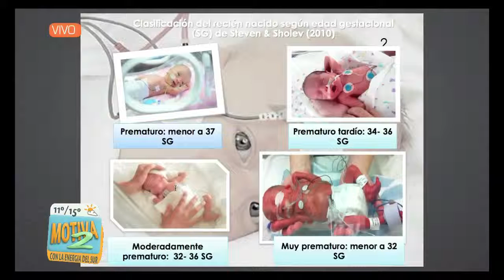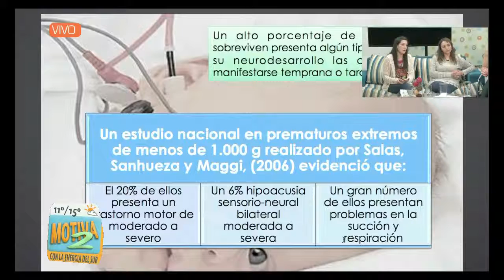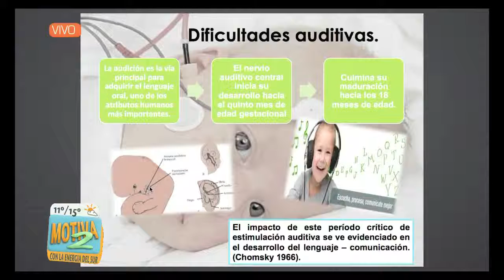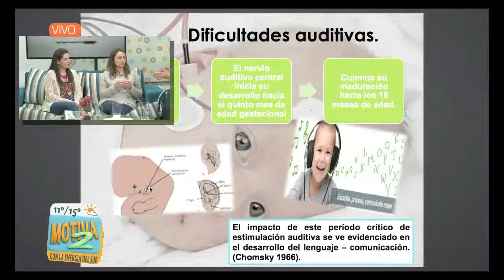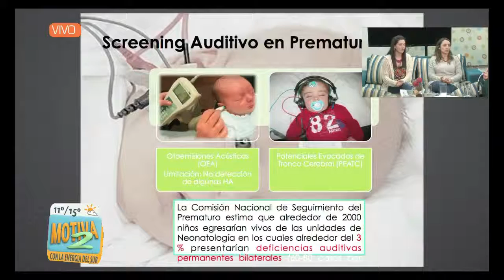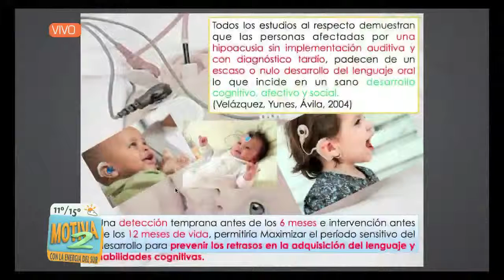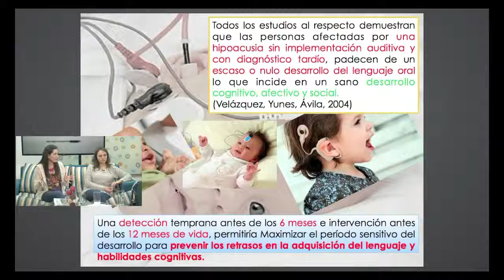Nuestras fonoaudiologas hoy nos explicaron sobre " la intervencion en bebes prematuros "